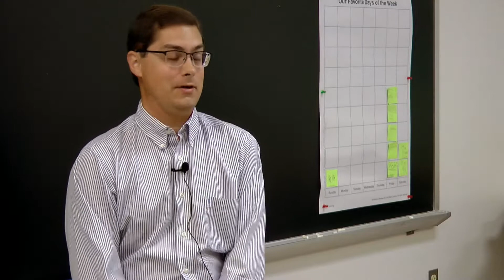What Do Teachers Do? Focusing Your Teaching with Objectives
How do you go about getting ready for class? How do you know what lectures, questions, and activities to include? It all starts with the objective, says Peter. He describes the value of objectives in focusing the act of teaching, and ends with an encouragement: start with the objectives you have been given (in the textbook).